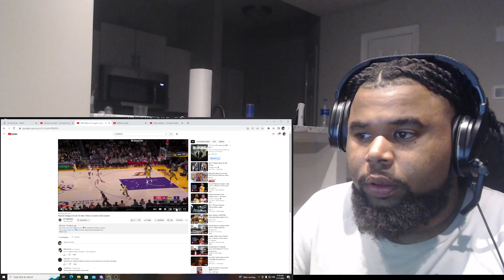Savage Reacts To Alperen Sengun 33 pts 15 rebs 4 blks vs Lakers 22/23 season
That Boy Sengun Went Off For A Career High Against The Lakers Tonight What You Think The rockets Should Do With Him.